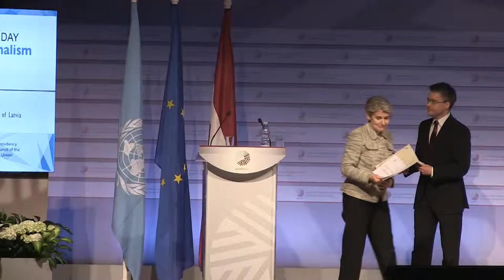UNESCO/Guillermo Cano World Press Freedom Prize Ceremony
Video by Youth Newsroom: